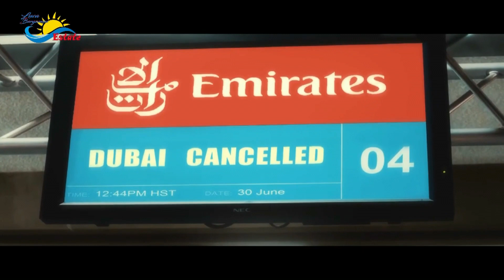LB Estate 2023 65^ Puntata Venerdì 1 Settembre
" Luca Bergamini Estate ", Luca e Novella Vandi presentano, i momenti piu' belli della carriera musicale, dagli
archivi storici della cineteca, da Degni di Nota, Musica la Nostra Vita, Emozioni e Tradizioni un format che vi
accompagnerà per tutta l'estate, poi si ripartirà con la stagione 2023/24.